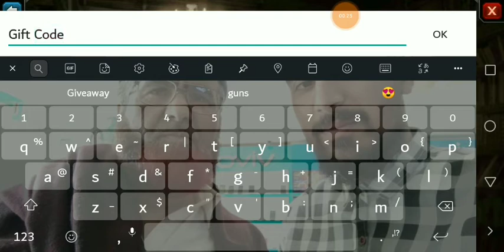Gift Code / King of Avalon / Must Watch